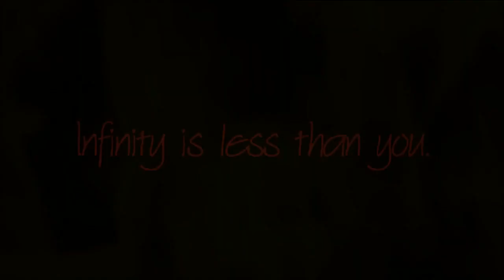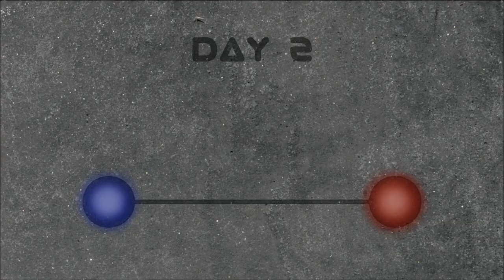Refraction (Visual Novel) - Part 1 | Flare Let's Play | Yes but No, The Same but Different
Welcome to Refraction, a sci-fi visual novel made by Universe Zero, we play as Jackie, a student at Big Lake University that studies in Journalism alongside other core subjects. One day she looks into her mirror and everything changed, another world is born.

"Jackie Shields wakes up to find everything in her world a little different than she remembers it. Trapped between her own dimension and a parallel one, she soon realizes that nothing can remain unchanged in her life. Not her friends, not her plans, and especially not herself...because the other dimension has a Jackie of its own!"